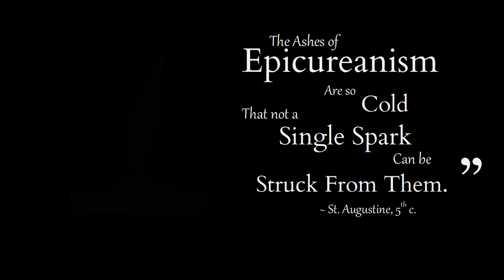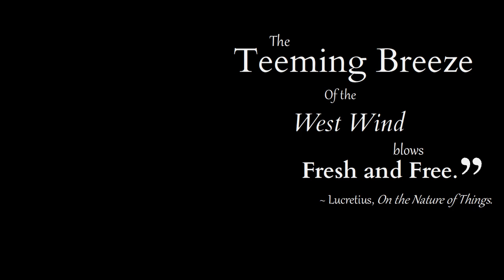The Early Epicureans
Version 1.0
Video by Josh Elbert

Audio Files
J. S. Bach, Cello Suite 1 in G major

"Light a match Sound Effect"
Creator: Garuda 1982

"Guitar Strumming Verse pt. 2"
Creator: deleted_user_2968900 (?)

"Relaxing Forest Birds Chirping in the North Woods"
Creator: taavhaap

Visual Files
Burning Candle from opening title
Creator: MixailMixail

Burning Candle from end credits
Creator: HopeShop Dyani

Map of 5th Century Greece
Creator: Fut.Per.

Nate's map on the ancient centers of Epicureanism: Epicurean Communities of the Ancient World